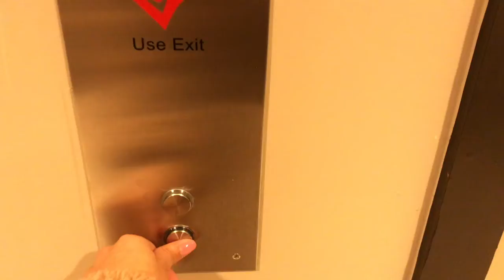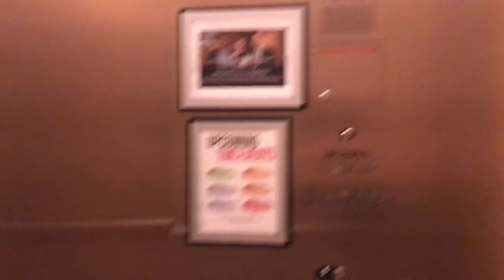Smithsonian National Zoo visit | Washington D.C.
Just a quick visit to the Smithsonian National Zoo!

MUSIC